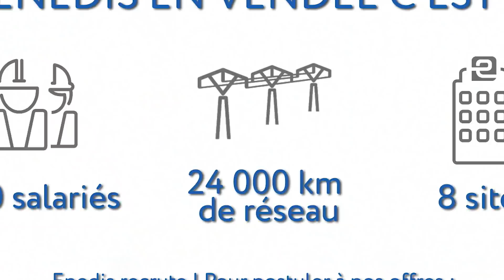Conférence de presse d'Arnaud Boissières (La mie calîne - Artipôle)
Réactions d'Arnaud Boissières 15ème à franchir la ligne de ce Vendée Globe 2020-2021.